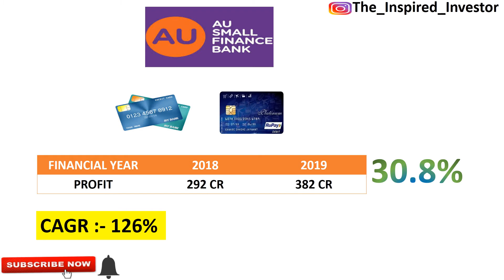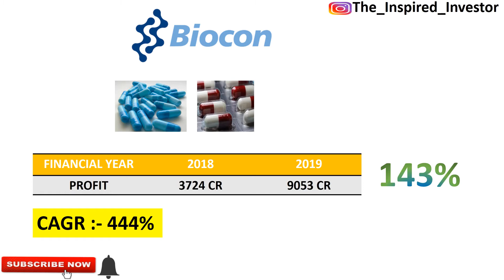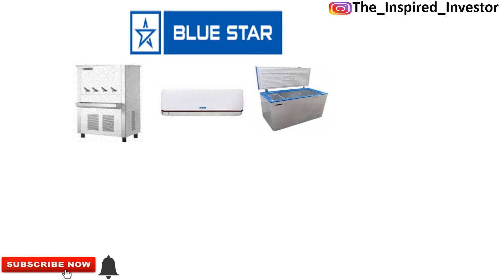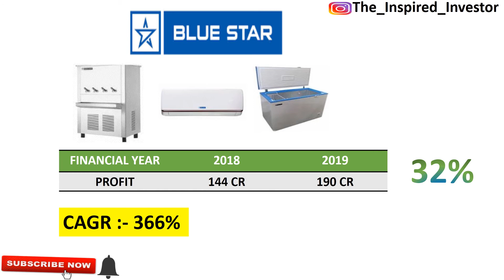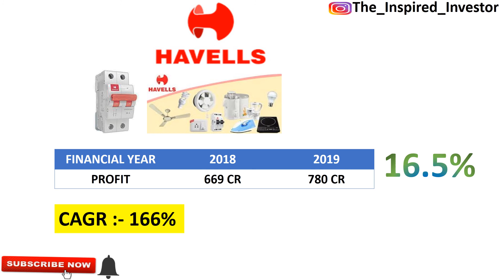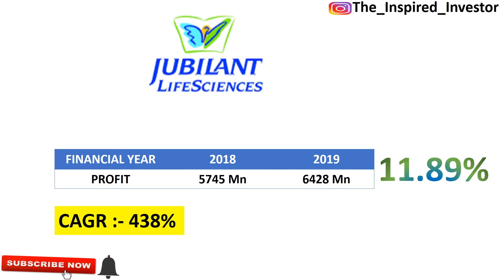10 BEST STOCKS🔥 under Rs.500 || 🔥Add these in your portfolio🔥 || The Inspired Investor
stock market has fallen so you should invest in pandemic in these stocks under Rs.500 . so that you get good returns in long term...
 YOU DON'T KNOW THE STOCKS  SHOWN IN THE VIDEO BUT THEY CAN GIVE YOU GOOD RETURNS..